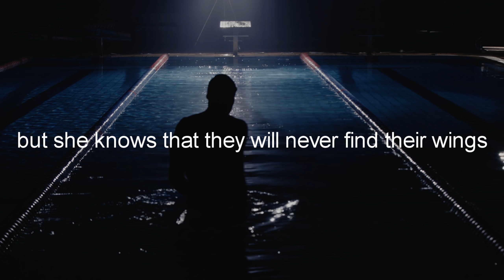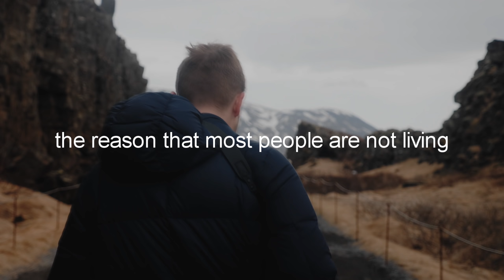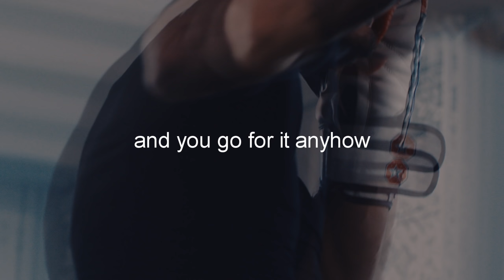WHEN THINGS GET HARD - Powerful Motivational Video 2020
Licensed Through Uzer Music
Speech by:  T.D. Jakes, Les Brown,  Jocko Willink
Follow Les Brown:
Video Footage:
All Video Footage licensed through Artgrid.